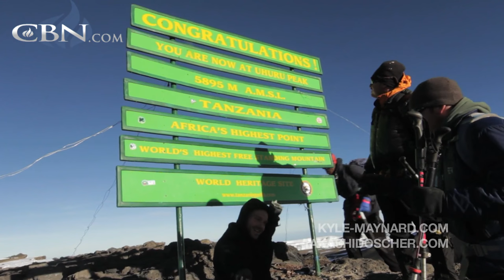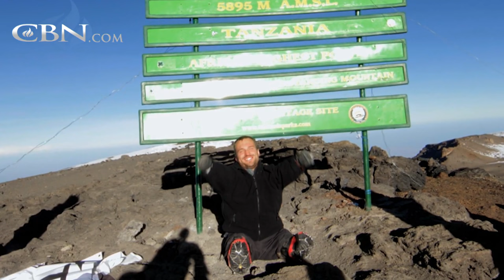Man With No Limbs Climbs Tallest Mountain in Africa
Kyle Maynard is a man with no limits. Born with a rare condition, see how he conquers the impossible every day.